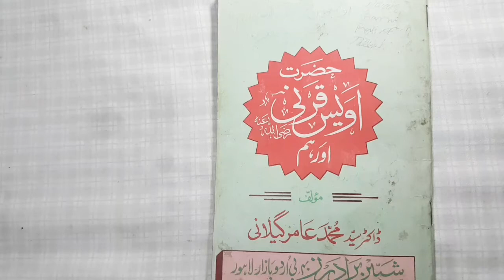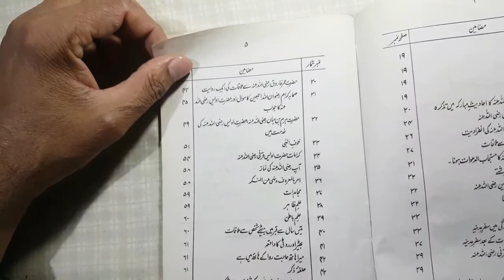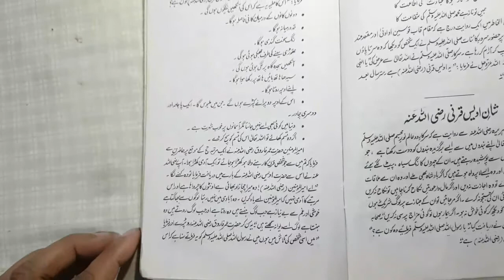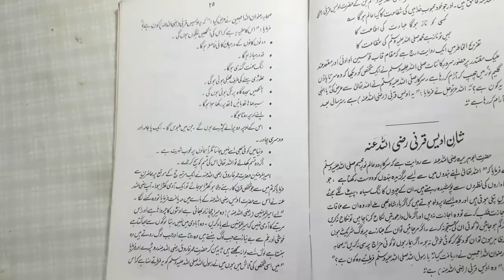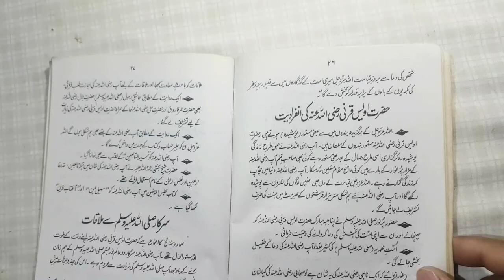Book Hazrat khawaja Awais Qarni (R.A) | MUHAMMAD ALI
This book is about khawaja Awais Qarni (R.A).